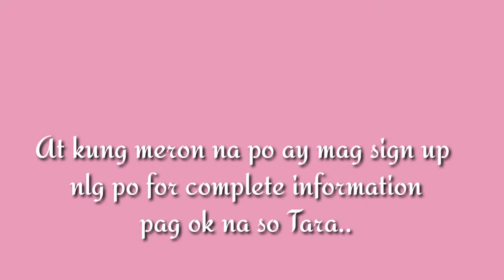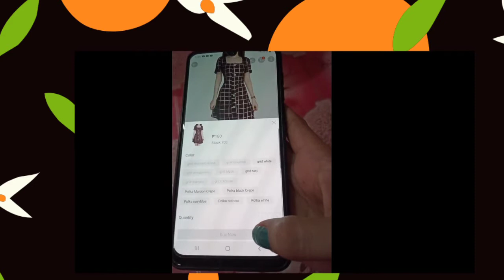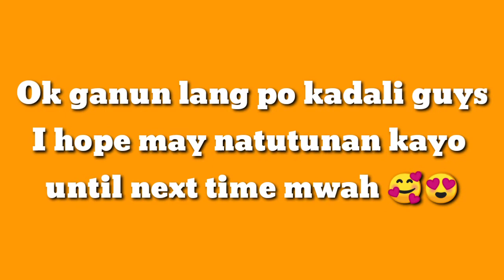Paano umorder sa Shopee Gamit ang Android Phone?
Nihao! Guys..
I hope may natutunan kayo Kung paano..